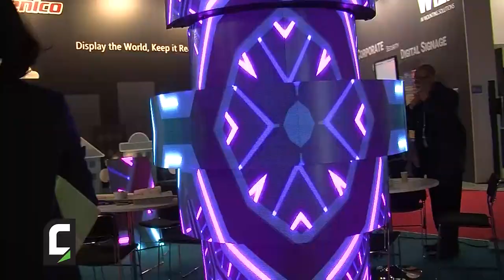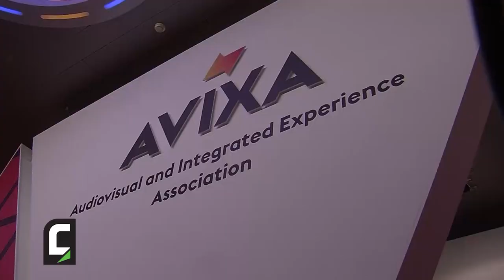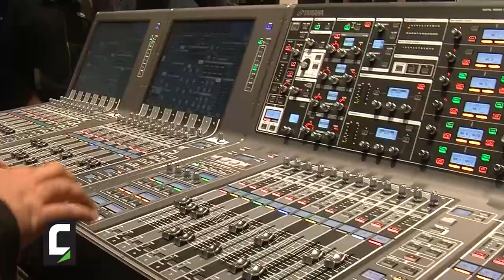Dan Goldstein, SVP of Marketing and Communications di AVIXA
Dalla TIDE Conference a ISE 2018, nuovi successi e conferme in Europa per l'associazione che ha recentemente cambiato "pelle" cambiando il nome da InfoComm ad AVIXA.